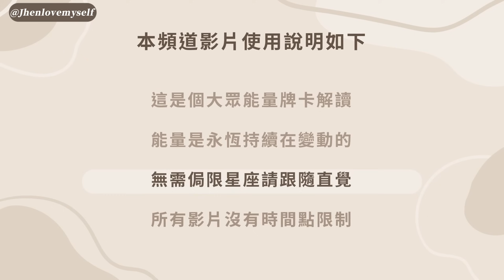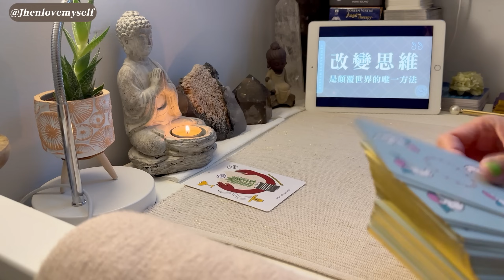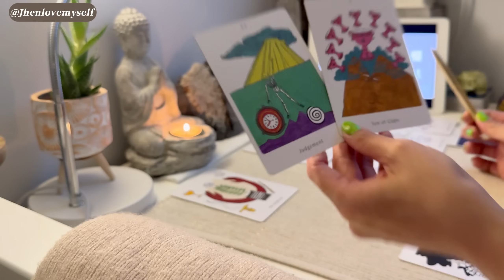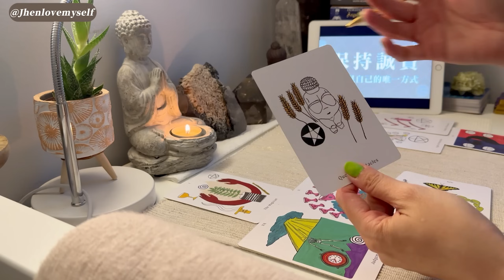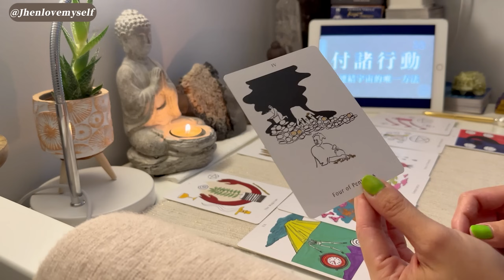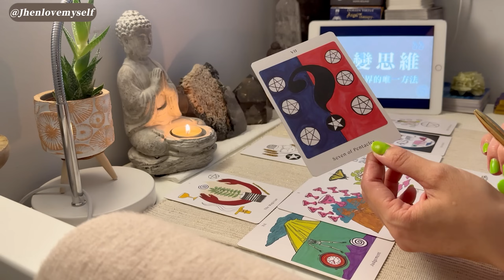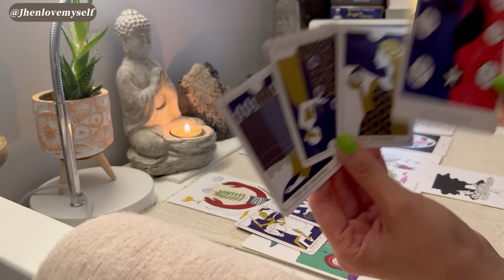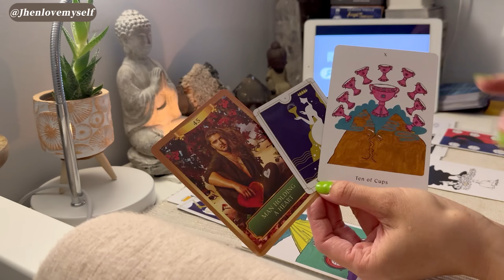金牛座｜讓自己好好充電並進行梳理，也讓懂你的人能有機會愛你✨Jhen H.直覺能量運勢牌卡解讀/塔羅占卜/宇宙/天使/吸引力法則/自我成長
【影片中所使用的塔羅牌卡資訊】
Every Tarot
Energy Oracle Cards

【影片章節】
0:00 影片須知－新朋友必看的使用須知
1:27 開場訊息－宇宙要給你的近期提醒
5:58 牌卡解讀－雙週能量運勢牌卡解讀
20:21 補充驗證－宇宙驗證牌卡補充訊息
25:33 本集結語